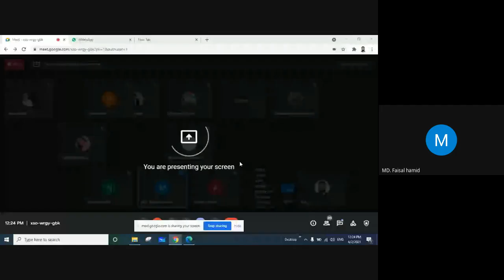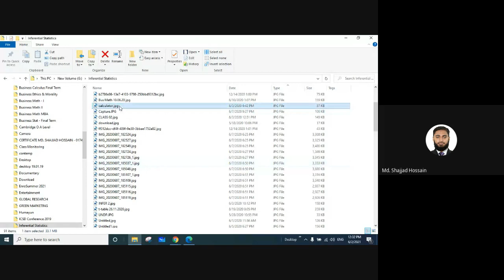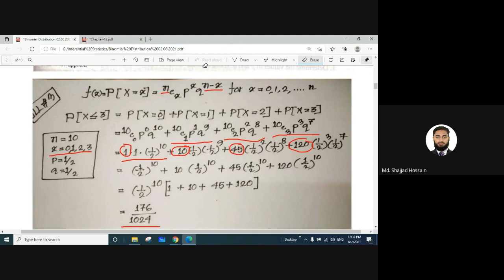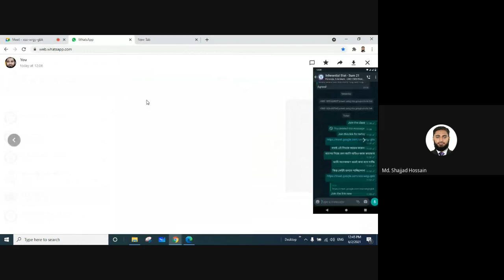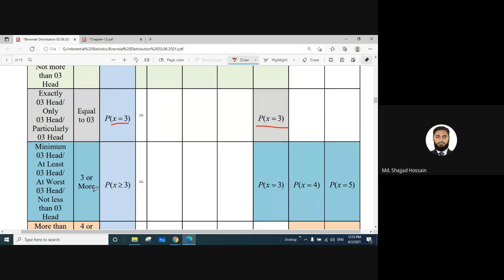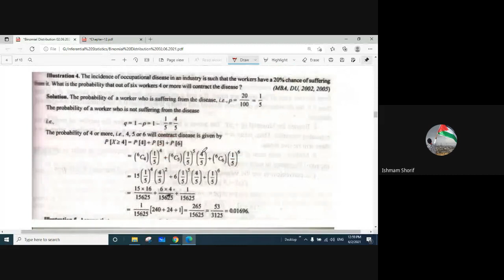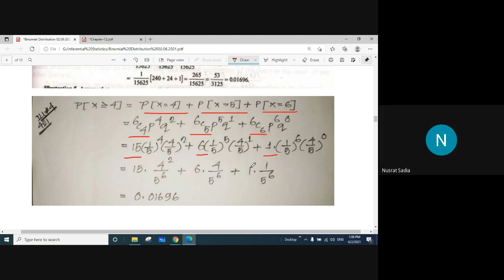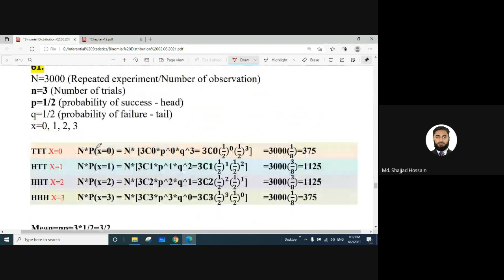Binomial distribution - Mathematical Problems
This lecture video covers the discussion on the use of Binomial Distribution in business.